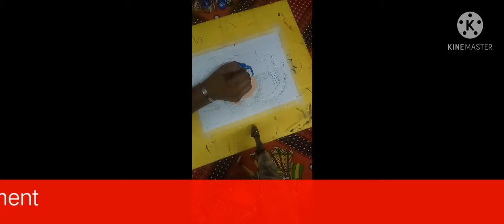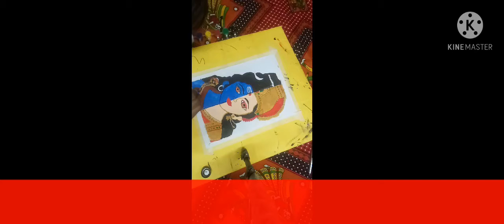ardhnarishwar Mahadev painting/ watercolor painting Har Har Mahadev 🙏🙏🙏🥀🥀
ardhanareshwar painting/ watercolor ardhnarishwar painting beautiful painting  parts Har Har Mahadev🥀🙏🥀🙏🥀